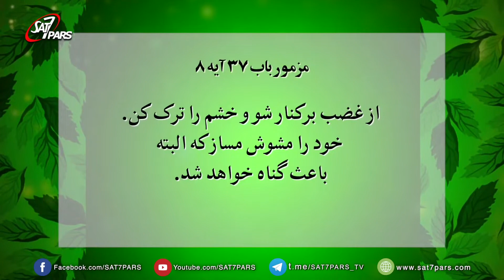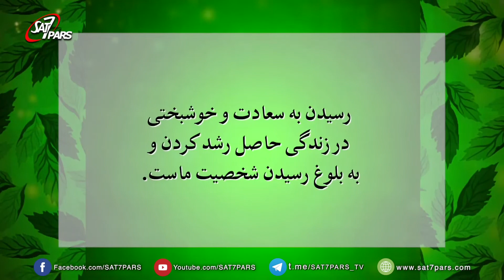سفر به اعماق خوشبختی ٬ قسمت هفتم - مدیریت خشم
خشم  از احساس درد و رنج جلوگیری میکند، عوامل مختلفی در  شروع این احساس وجود دارند. یعنی وقتی در ما ایجاد میشود متوجه میشویم که اتفاقی در حال وقوع میباشد.